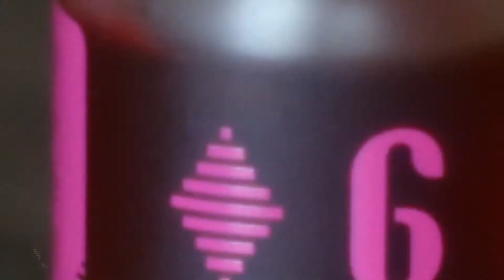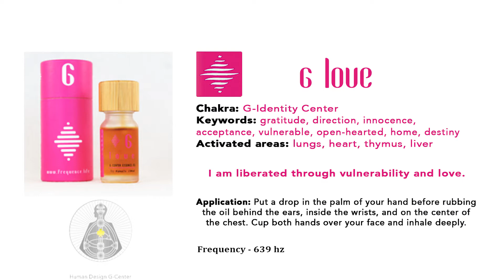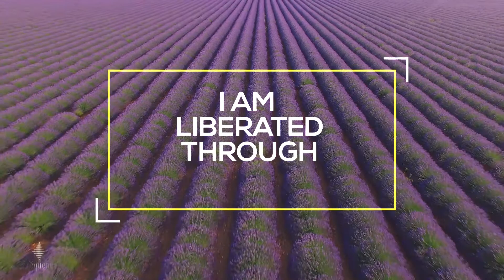6. LOVE - G Chakra - english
FUNDAMENTAL FREQUENCY: 639 HZ (reconnection, relationships)

QUALITIES: Gratitude, Direction, Innocence, Acceptance, Vulnerability, Open-Hearted, Lungs, Home, Destiny

OILS: Jasmine, Lotus, Rose, Lemon, Balsam Fir, Cypress, Ylang-Ylang, Coriander, Lemon Vervain, Blue Spruce, Manuka, Damiana, Spikenard, Almond Oil Base

ENDOCRINE SYSTEM and BODY HEALTH: Liver, Sacred Heart, Thymus

APPLICATION:
Put 2-3 drops of oil into your palm and activate the oil by rubbing it lightly with your finger. Apply it to the corresponding chakra as well as behind the ears. Cup both of your hands around your mouth and your nose and inhale deeply three times.